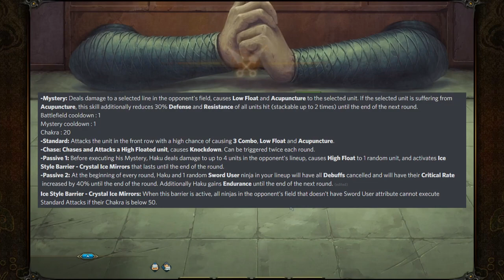The Strongest Sword Support | Naruto Online Recap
A new Kimono Ninja arrives! Haku Kimono brings a brand new barrier with tons of mysteries and lots of support type abilities for sword ninjas!